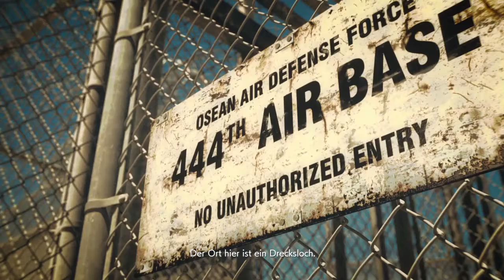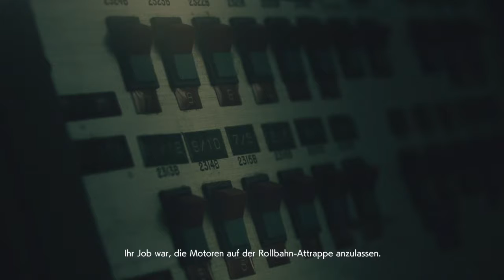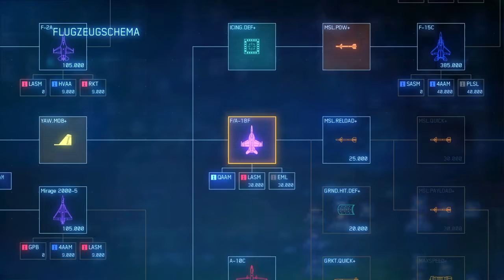ACE COMBAT™ 7: SKIES UNKNOWN Mission 4